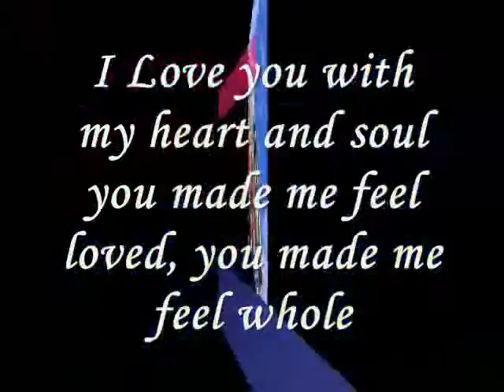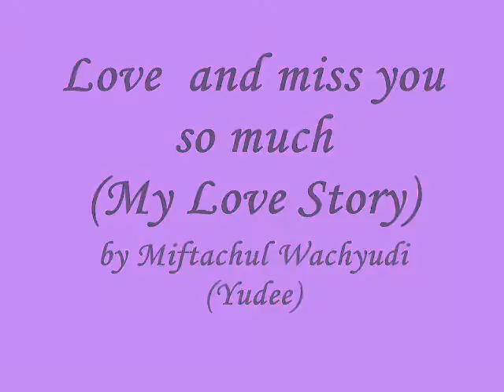love and miss you so much Miftachul Wachyudi (Yudee)Miftachul Wachyudi (Yudee)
do.
do so
Money is an excellent servant, but the host
very bad.